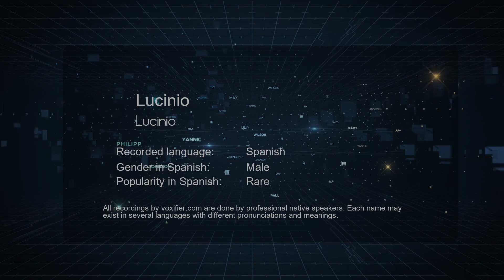How to Pronounce Lucinio (Lucinio) in Spanish - Voxifier.com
This is the Spanish pronunciation, gender, and phonetics recording of the name Lucinio (Lucinio). The same name may exist in other languages with different pronunciations. Check the meaning of name along with other possible pronunciations or similar names for free Voxifier uses the help of expert linguists to simplify pronunciations by replacing some special sounds with sounds more commonly available across all languages.